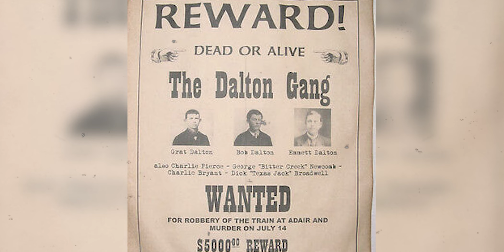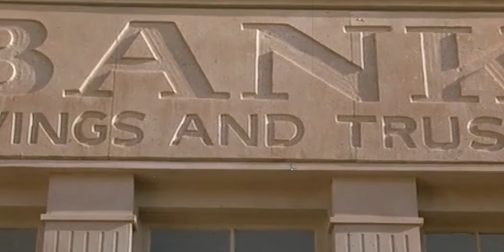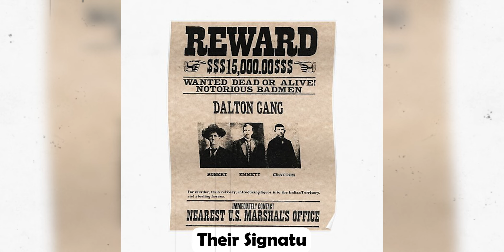How the Dalton Gang TERRORIZED the Wild West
Hello, We're digging into an exciting and terrifying narrative in our newest episode! This isn't just another Wild West story, it's a trip into boldness, ambition, and the unrelenting quest of notoriety. Ready to hop onto a thrilling ride back in time? Buckle up because today we're uncovering the infamous saga of the Dalton Gang. The outlaws who, with their daring heists and legendary shootouts, spread terror in the heart of the Wild West.

The Dawn of the DaltonGang

Have you ever heard of the Dalton Gang? The name that made many a heart quiver in the Wild West. An infamous name feared by some and admired by others. A name is synonymous with brazen robberies, audacious shootouts, and daring heists. But who exactly were these men? Let's go back to the 1890s when the echoes of gunfire and the clink of spurs were not uncommon. A time that spawned legends of rugged outlaws and tenacious law enforcement officers.

About WildWest Stories
🎥 Videos about Wild West Stories
🎨 Written, voiced and produced by Wild West Stories